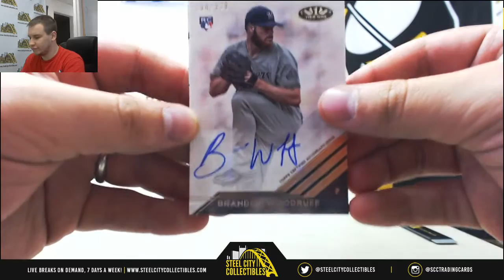Eric-(1) 2018 Topps Tier One BB Live Break